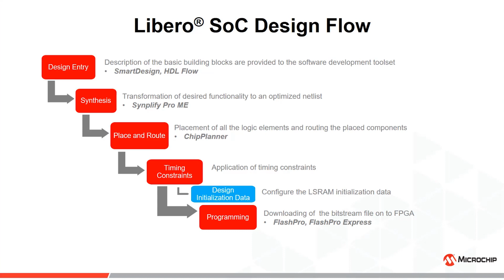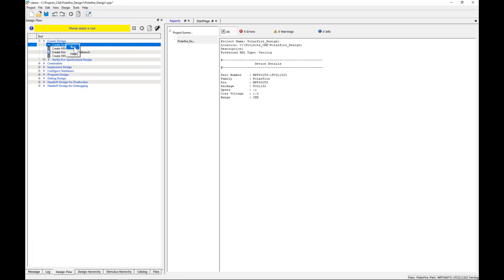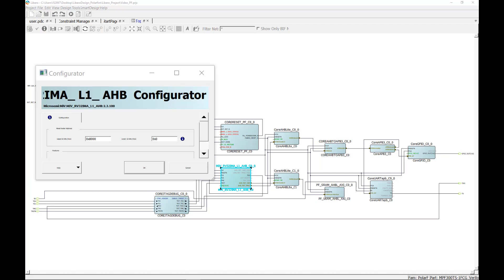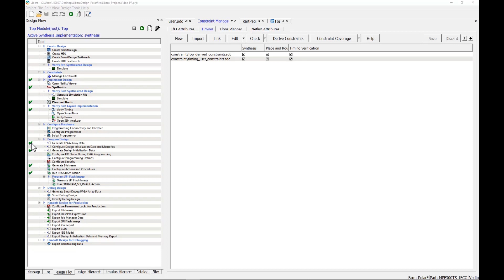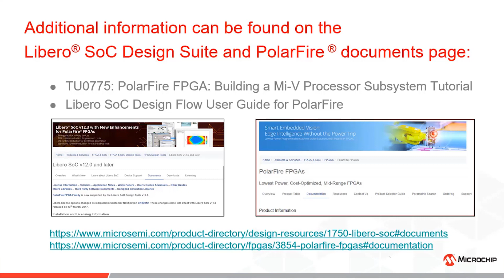How to Create an Embedded System with Mi-V Using PolarFire® FPGA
This video describes how to create an embedded system in Libero® SoC with RISC-V processor using Polarfire® FPGA. It depicts how to create a design using SmartDesign, how to save user application in sNVM and generate bitstream to program Polarfire® FPGA.